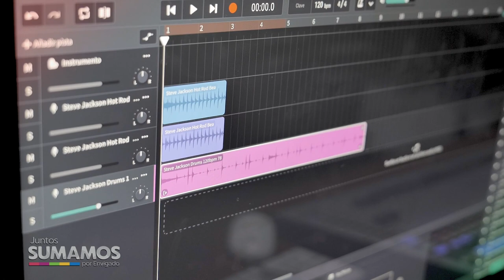NOTA 060 PROGRAMA DE PRODUCCIÓN SONORA DÉBORA ARANGO